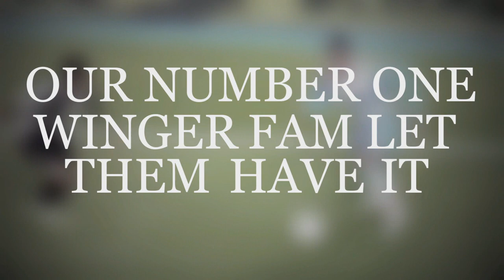Rammer - Garath McCleary (Lyric Video)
'Garath McCleary' by 'Rammer'.
Visuals by @GJB.